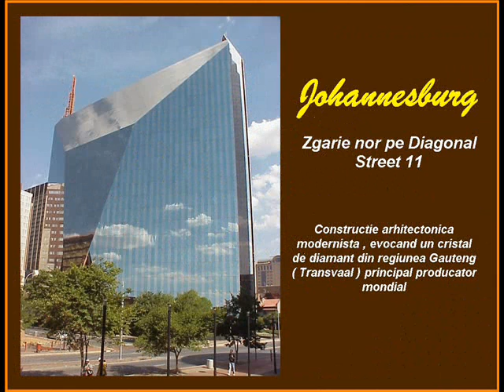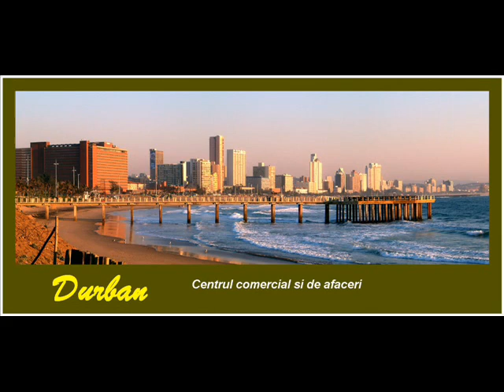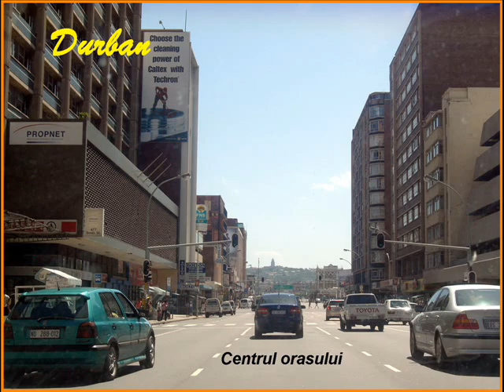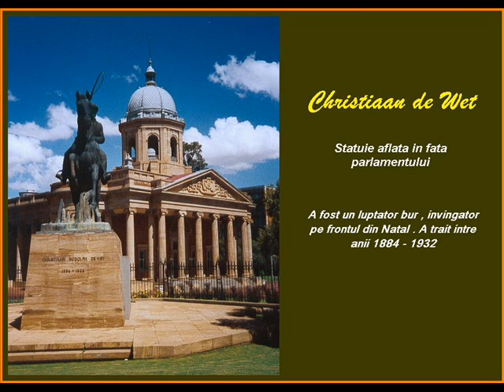Africa de Sud 3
Scurta istorie a  acestui stat african